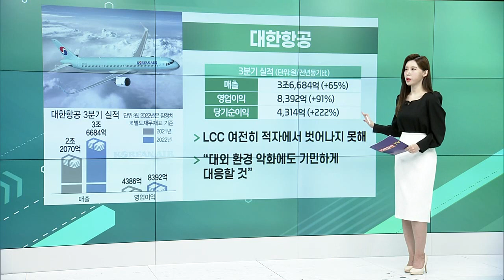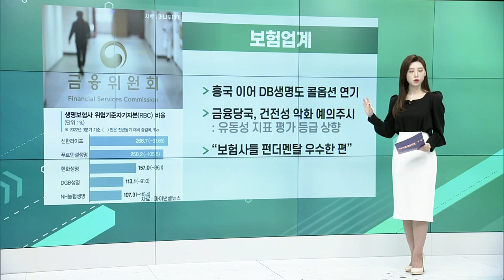대한항공, KT&G, 보험업계, 삼성전자_공시&뉴스 (20221104)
- LCC 여전히 적자에서 벗어나지 못해
- “대외 환경 악화에도 기민하게 대응할 것”

- 국내외 궐련형 전자담배・해외 담배 법인 성장
- 자사주 370만주 매입… 3,500억원 규모

- 흥국 이어 DB생명도 콜옵션 연기
- 금융당국, 건전성 악화 예의주시: 유동성 지표 평가 등급 상향
- “보험사들 펀더멘탈 우수한 편”

- 생활가전용 반도체 칩 개발 착수
- 생활가전-전기차 연계 방안도 추진
- 24년 세계 생활가전 시장 766조원… 20%↑
- 브랜드 가치 124조… ’세계 5위’ 순위 기록